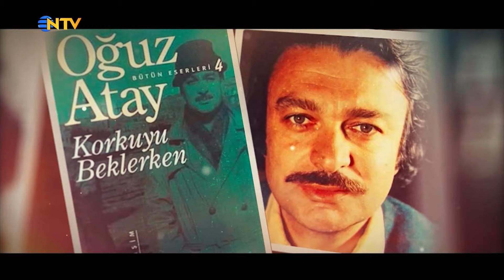Tutunamayanlar'ın Yazarı Oğuz Atay'ın Edebi Kişiliği - Gece Gündüz